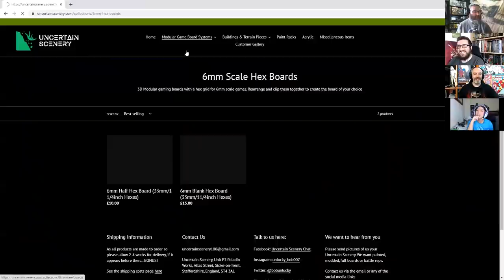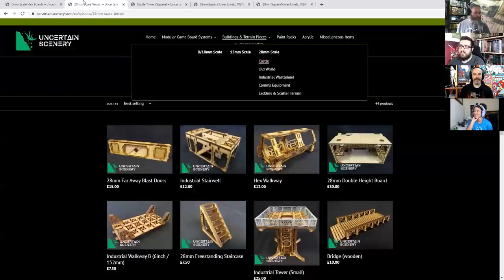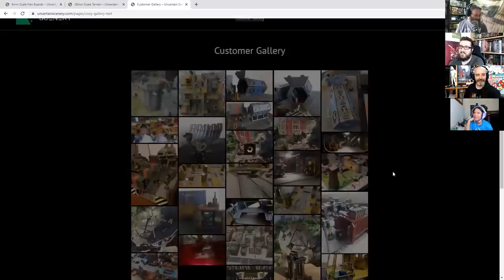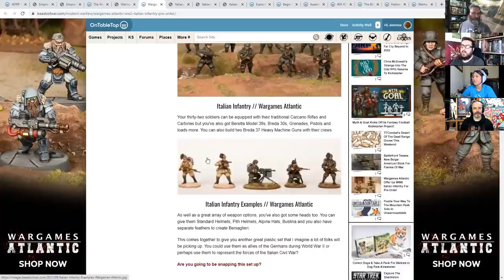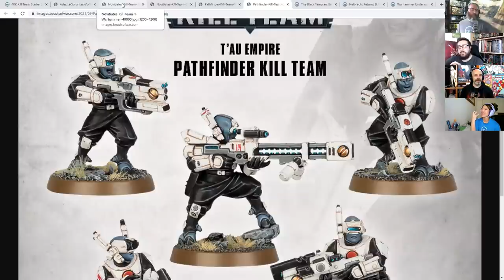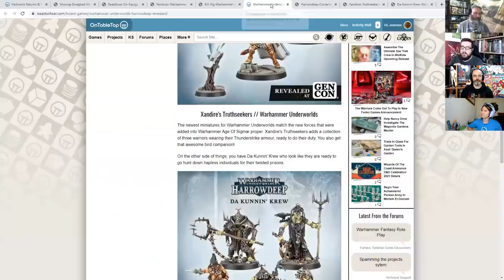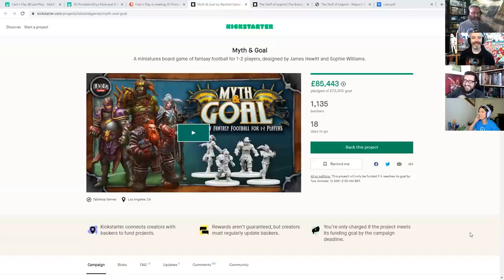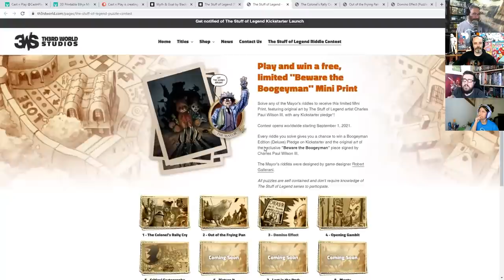Mind-Blowing Wargaming Terrain From Uncertain Scenery + Myth & Goal Scores Big!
It's OTTWeekender Time! We get a look at some mind-blowing wargaming terrain from Uncertain Scenery in Indie of The Week PLUS Myth & Goal scores BIG on Kickstarter

Indie Of The Week - Uncertain Scenery

3D Printing Is The S**t!

► The Stuff Of Legends The Board Game By Th3rd World Studios

Stay Safe!

Chapters
00:00 This Weeks Prize
00:35 Indie Of The Week - Uncertain Scenery HDF Terrain
40:09 News - Empire In Ruins & Companion coming For WFRP
45:04 News - The Warriors: Come Out To Play Board Game
52:00 News - Wargames Atlantic Plastic Italian Infantry
55:42 News - The Cursed Crate & More For Don’t Look Back
01:01:52 News - Achaemenid Persian Starter Army For Mortem Et Gloriam
01:04:55 News - Star Trek Missions From WizKids
01:08:57 News - Kill Team Starter Set & Chalnath Expansion
01:15:55 News - Black Templars Army Set For Warhammer 40,000
01:27:11 News - Warhammer Underworlds: Harrowdeep
01:32:41 3D - Cast N’ Play - Fantastic Fantasy 3D Prints
01:46:28 KS - Myth & Goal - Fantasy Football Board Game
01:56:41 KS - The Stuff Of Legends: The Board Game